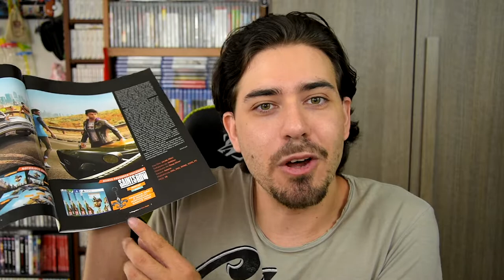SAINTS ROW Reboot - Cosa ci attende tra Gang, Armi e Veicoli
HI HI People of Youtube! Oggi parliamo di cosa ci attende nel prossimo capitolo, in uscita ad agosto, del nuovo gioco di Saints Row!